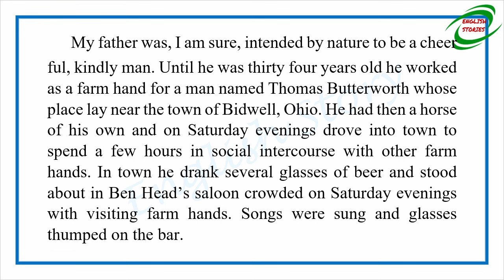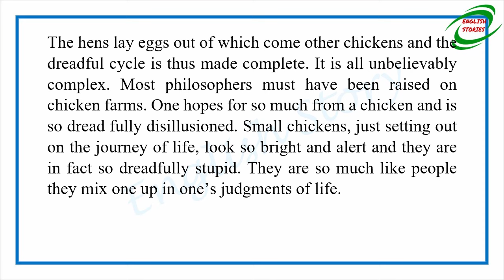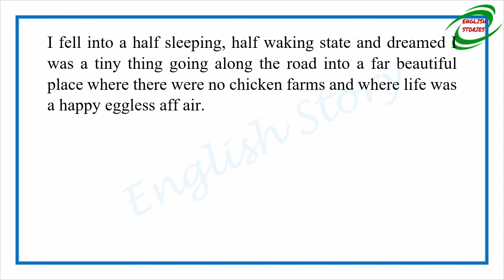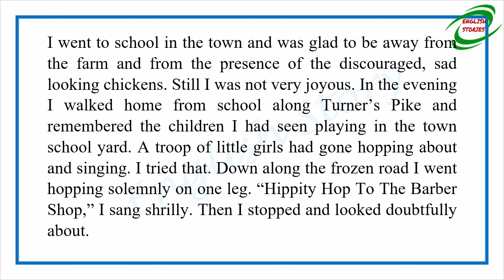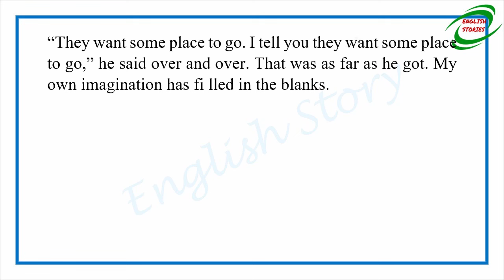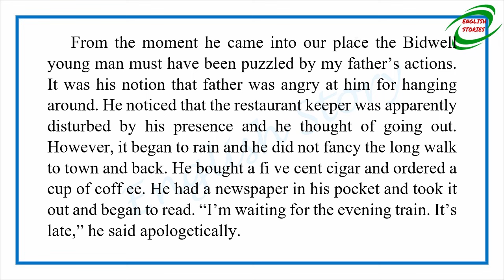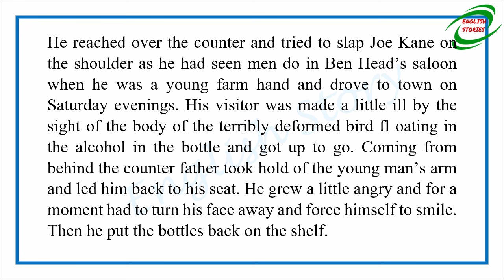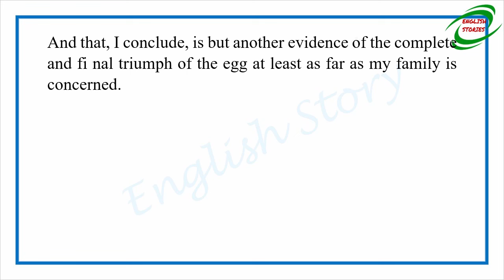Learn English Through Story - The Egg by Sherwood Anderson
Story title: The Egg
Author: Sherwood Anderson